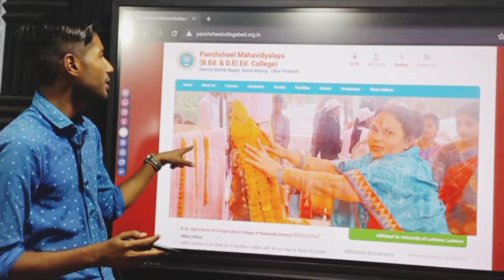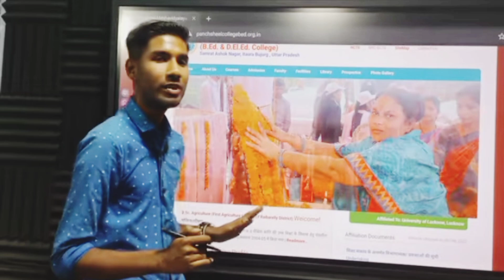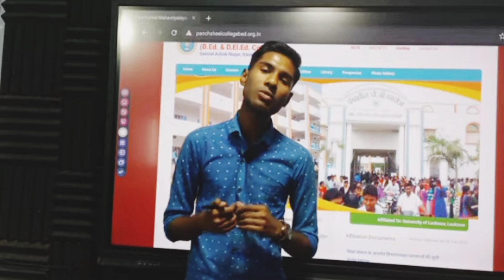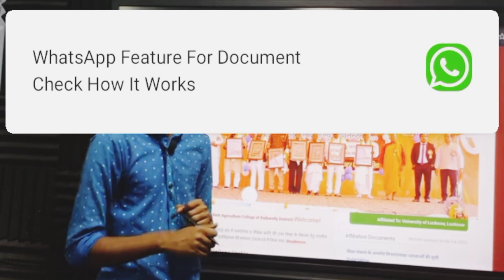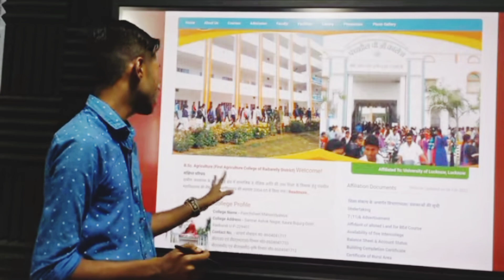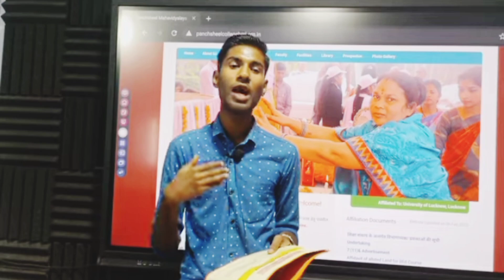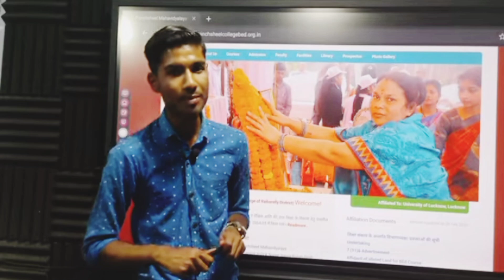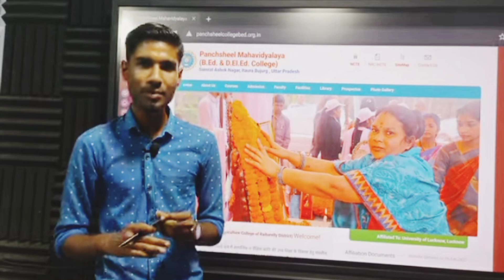Panchsheel PG collage Raebareli || Admission open (2024-25)